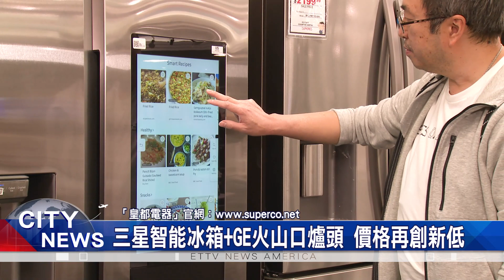皇都電器"全年最低"感恩大特賣 全系列魅力商品拼最低價/"Zojirushi Hello Kitty系列"家電商品+三星智能冰箱+GE火山口爐頭 價格再創新低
喜迎年底購物旺季，南加州知名企業，皇都電器，新推出「感恩特賣」活動，並由「第五屆金冠獎」得主，張淑卿總裁，親自推薦。

皇都電器"感恩特賣" 全系列魅力商品拼最低價
"Zojirushi Hello Kitty系列"家電商品 全美最低感恩價
三星智能冰箱+GE火山口爐頭 價格再創新低
三星智能洗衣機+GE免手洗洗碗機 推特惠搶購價
太平洋"蒸霸氣"抽油煙機 買1送4力抗通膨
超硬床墊+7件組+豪華傢俱 都有感恩驚喜價
買傢俱滿3000元送Ashley記憶床墊 按摩椅享黑五降價
皇都"家裝設計部" 可安裝木地板+歐式櫥櫃+電動窗簾
血拚趁現在!皇都電器"全年最低"感恩大特賣